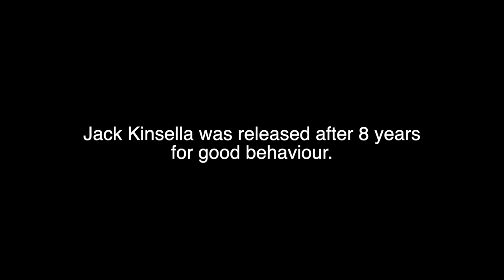The Most Bizarre and Brutal Murder in New Zealand History | TRUE CRIME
In the first episode of True Crime I visit the site of one of the most bizarre and brutal crimes in New Zealand history in the tiny rural town of Mangamahu.

Further reading:
The Ballads of Mangamahu: John Archer